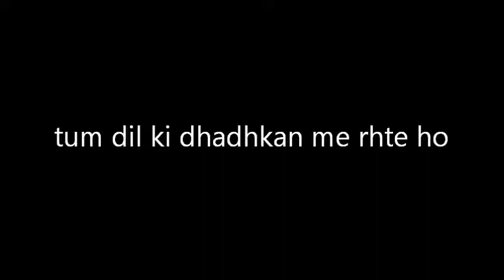| TUm dil ki dhadhkan me |